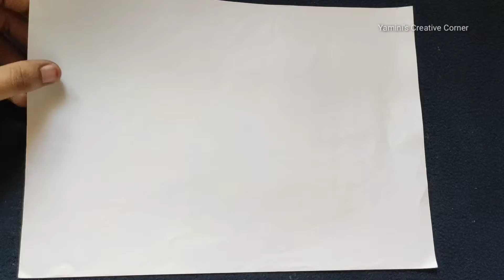Easiest white Paper mother's day card😍|| surprise Massage card for mother's day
Mother's Day Greeting card 2022 || Surprise Massage card for mother's day|| Mother's day